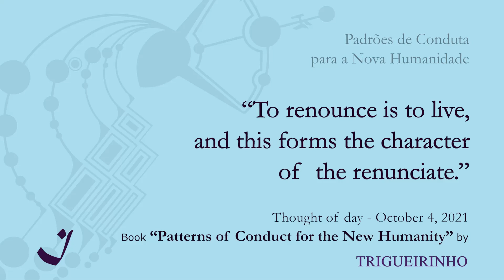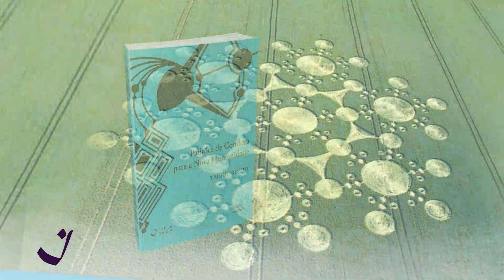4-10-2021 | Pensamento do Dia / Thought of the Day / Pensamiento del Día | Trigueirinho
"Renunciar é viver, e isso forma o caráter do renunciante."

"To renounce is to live, and this forms the character of the renunciate."

"Renunciar es vivir, y ello forma el carácter del renunciante."